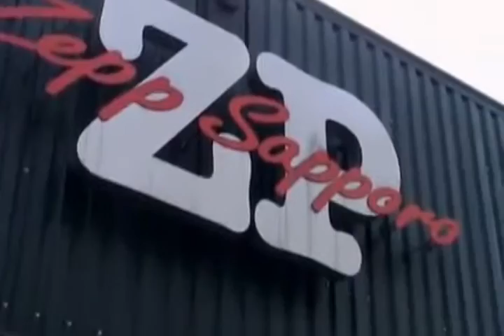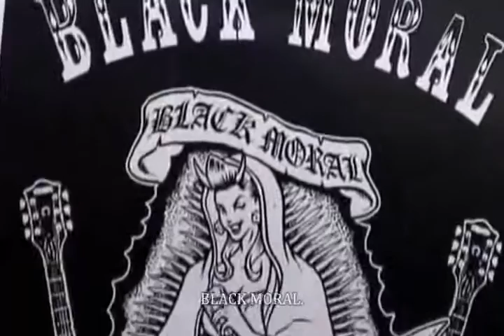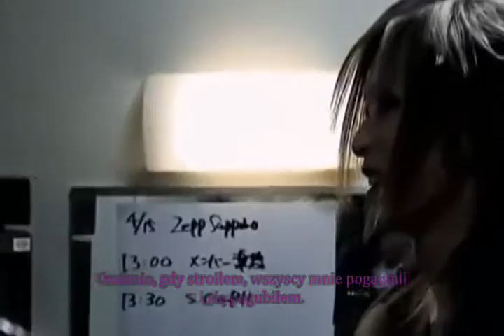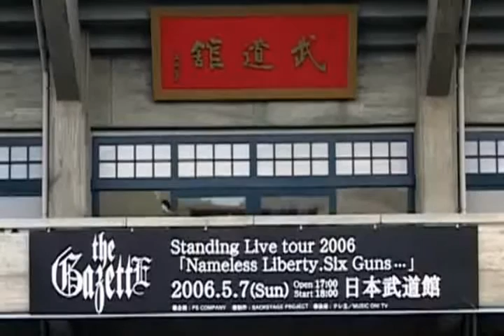the GazettE – Road of Nameless Liberty: Six Guns 4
W ramach przypomnienia:
zielony – rozmowy z poszczególnymi członkami za czerwoną kurtyną;
biały – kwestie Rukiego, bliżej nieokreślone i dane w nawiasach;
czerwony – Kai;
żółty – Reita;
ciemnoniebieski - Aoi;
jasnoniebieski - Staff.
Dokument dołączony do DVD: Standing Live tour 2006「Nameless Liberty.Six Guns...」TOUR FINAL-日本武道館-
Wytwórnia: KING RECORDS